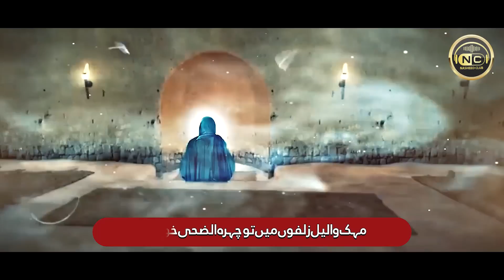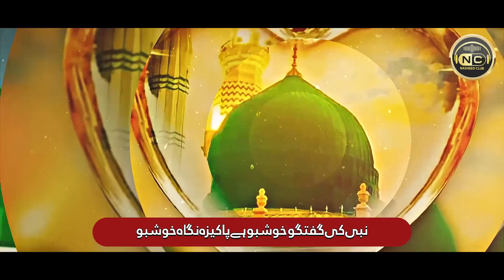Heart Touching Track - Muhammad Mustafa Khushboo - Muhammad Haroon - New Naat Sharif 2023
Heart Touching Naat - Muhammad Mustafa Khushboo - Muhammad Haroon - New Naat Sharif 2023

Artist: Muhammad Haroon
Poet: Muhammad Shahadat Ali Tahir Jhangvi
Mastering: RWDS
Produce: Atiq Ur Rehman
Video/Production: Nasheed Club

Naat status
New Naat Sharif
new naat
new naat sharif 2023
Ae nabi piyare nabi
sukhan lagan men
muhammad bin farhad naat